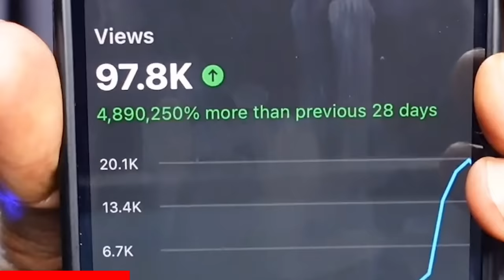Tiffany Henyard Receives STRONG Message From Residents